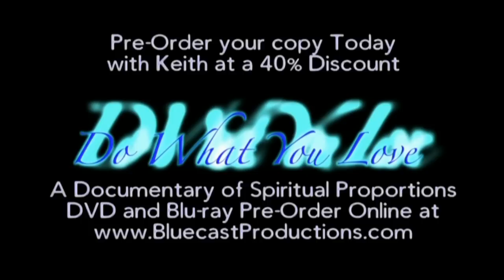Do What You Love Movie Trailer: A Path To Passionate Living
A Spiritual Documentary about living your passion.
We follow the life of Keith Blanchard, author of the bestseller, 'The Divine Principle: Anchoring Heaven On Earth,' talk to people who've read his book and been influenced by his life.

Can your life use a lift?
Do you want what everyone who is ever born looks for?
Did you know that it's all within your immediate grasp?
Life Creation Course by Keith Blanchard:
EMPOWER YOURSELF . . . TRANSFORM YOUR LIFE!